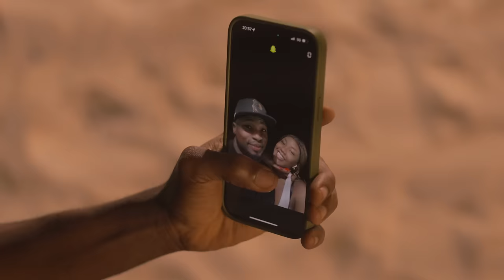Complicated Woman 3